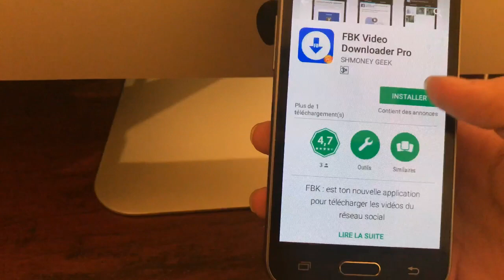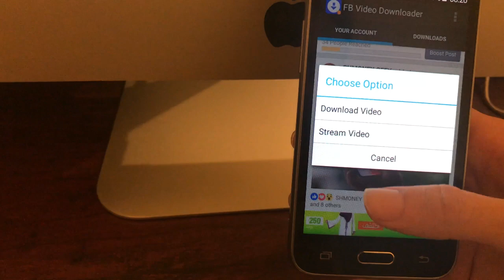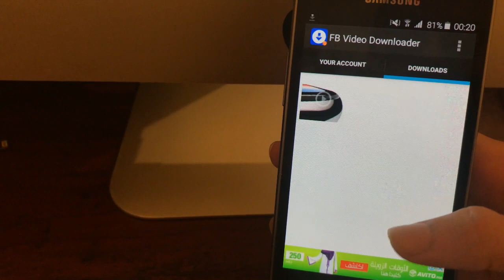Comment télécharger les vidéos de Facebook dans votre Smartphone (Meilleure Application)